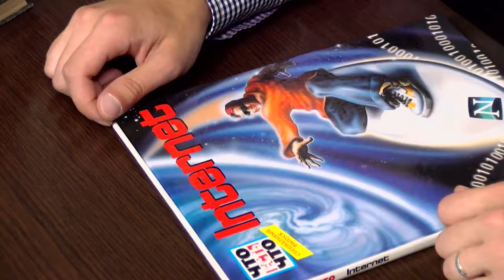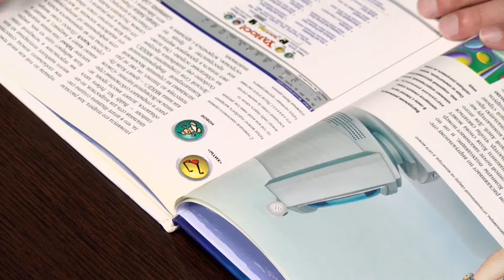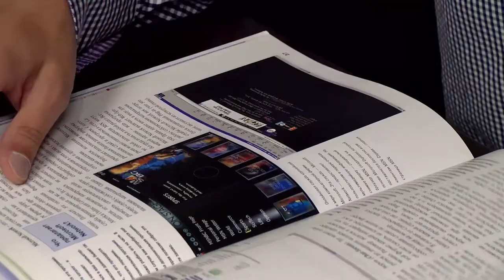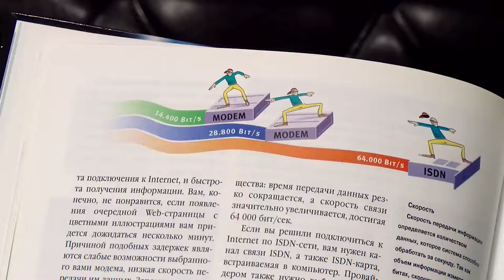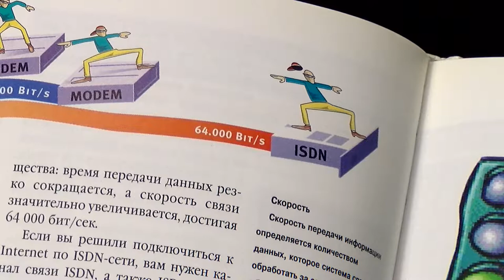Книжная полка №70. Христоф Хафкемейер - «Интернет»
В новом выпуске программы «Книжная полка» о книге Христофа Хафкемейера «Интернет» из серии «Что есть что» нам расскажет журналист «Канала-16» Константин Перевозчиков.